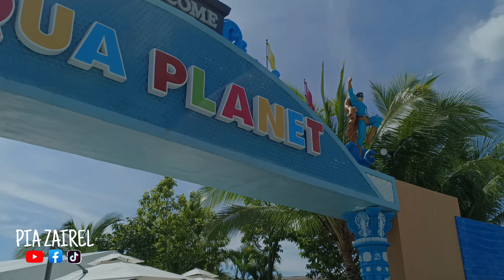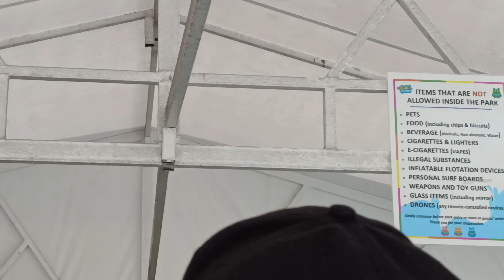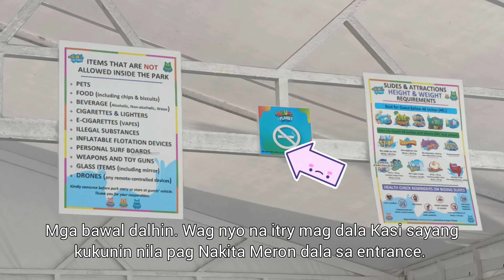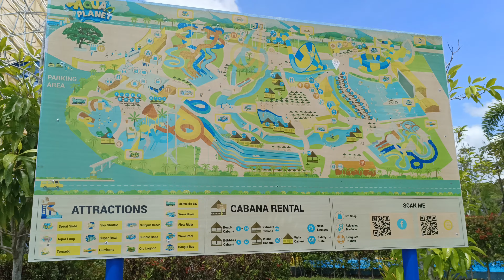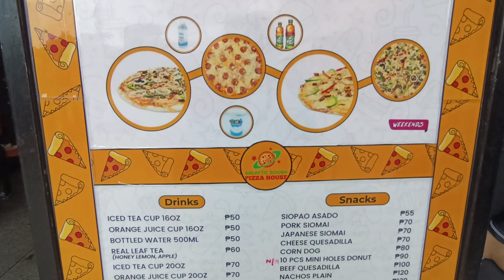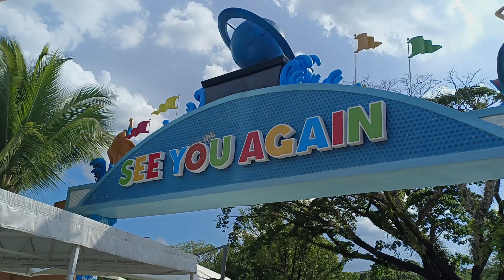AQUA PLANET CLARK PAMPANGA | THINGS YOU NEED TO KNOW BEFORE GOING TO AQUA PLANET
aqua planet is 10 hectare property inside Clark Freeport zone Pampanga. about less than 2 hours drive from manila

please watch to know more. 👌